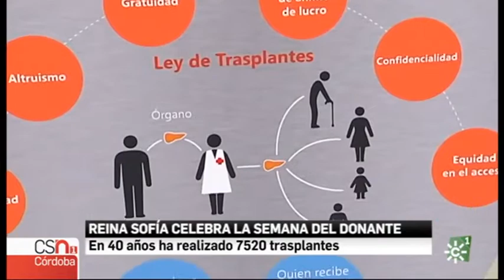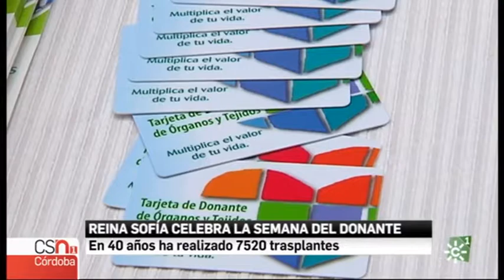Semana del Donante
El hospital Reina Sofia ha comenzado hoy la decimo-sexta Semana del Donante.